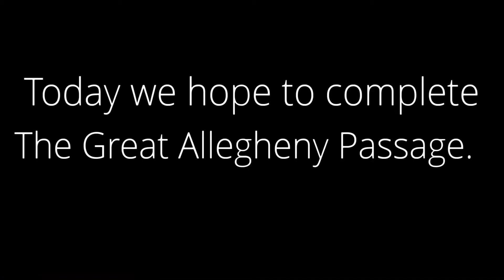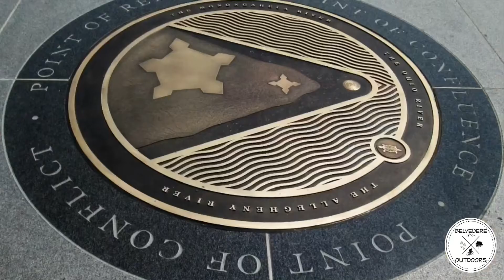Great Allegheny Passage 2019: Day 4 West Newton - Pittsburgh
Ride along as my team and I COMPLETE The Great Allegheny Passage!  I tried to make sure you were able to see as much of the trail as possible.
Red Waterfall - 1:43
Day 4 Stats - 3:37
Boston - 5:10
GAP Top 10 Highlights - 6:25
McKeesport - 9:35
Kennywood - 14:03
Sand Castle Water Park - 18:50
Hot Metal Bridge - 22:40
GAP 2019 Stats - 27:20

Welcome to my place of reverie, the outdoors.  I truly treasure my time in the outdoors especially when hiking or cycling.  I am currently working to section hike the entire Appalachian trail having completed just under 700 miles so far.  I have cycled the Great Allegheny Passage(164) twice in 2017 & 2019, C&O Towpath(217), Florida Keys Overseas Heritage Trail (109.78), Western Reserve Greenway Trail(46), Pan Handle Trail and the Montour Trail. My only hope is that my videos inspire you to head outdoors. Have fun out there!
 - Belvedere